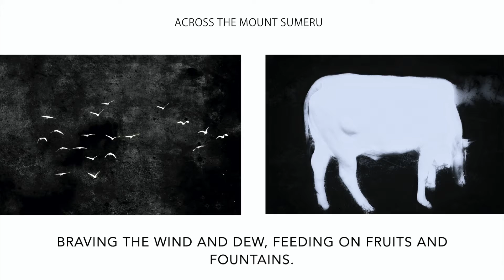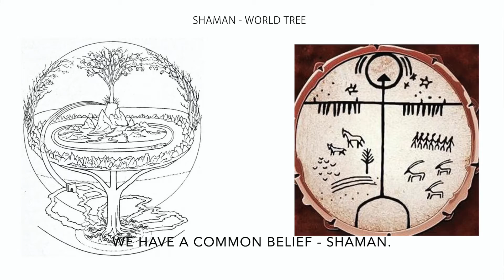Visible Cocklebur - Artist Soojo Lee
Our photography group exhibition Visible Cocklebur from 20/08/2020 to 17/10/2020.